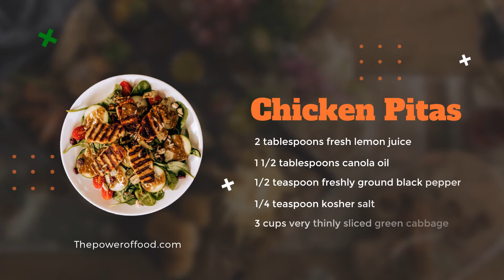Food & Cooking - Module #1 Dynamic PowerPoint Video Template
Nếu các Bạn thấy thích thú với mẫu PowerPoint  này. Xin làm theo hướng dẫn để nhận toàn bộ file :
2. Để lại bình luận và  Email của Bạn để chúng tôi gởi LINK tải cho bạn